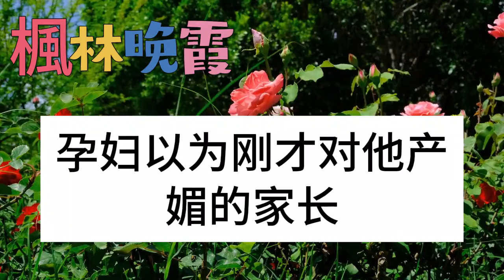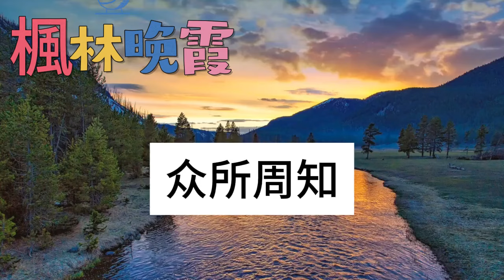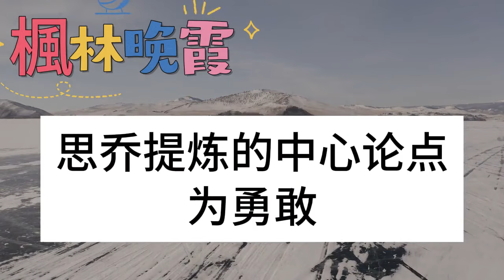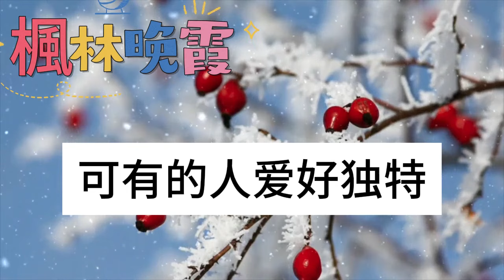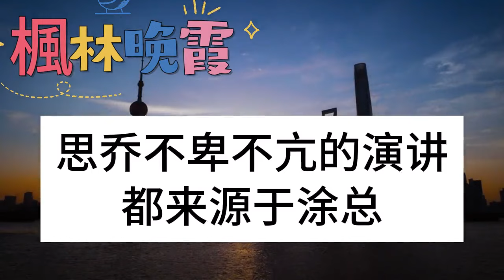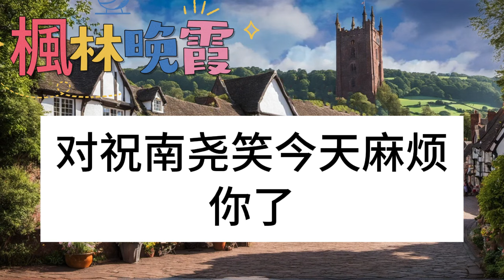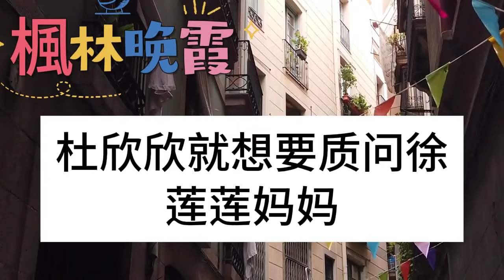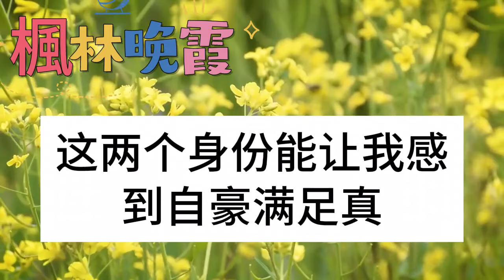老公加班我獨自去女兒家長會，不料落座後老公竟坐我旁邊，白月光躲在一旁偷笑看我笑話，不料下秒女兒登台一段演講，白月光當場嚇傻老公跪求原諒！